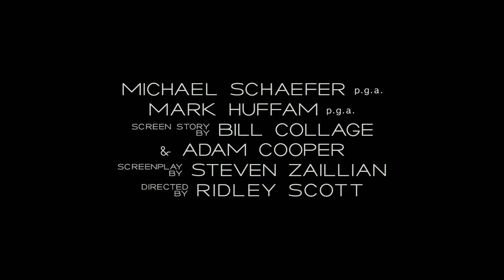Exodus: Gods and Kings [Exclusive Featurette "Costume Design" Behind-the-Scenes in HD (1080p)]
Take a detailed look at the costume design in Ridley Scott’s Exodus: Gods and Kings.
From acclaimed director Ridley Scott (Gladiator, Prometheus) comes the epic adventure "Exodus: Gods and Kings," the story of one man's daring courage to take on the might of an empire. Using state of the art visual effects and 3D immersion, Scott brings new life to the story of the defiant leader Moses (Christian Bale) as he rises up against the Egyptian Pharaoh Ramses (Joel Edgerton), setting 400,000 slaves on a monumental journey of escape from Egypt and its terrifying cycle of deadly plagues. The film's writing credits are: Screen Story by Bill Collage & Adam Cooper, Screenplay by Steven Zaillian.
Exodus: Gods and Kings opens in cinemas December 11th in 3D!